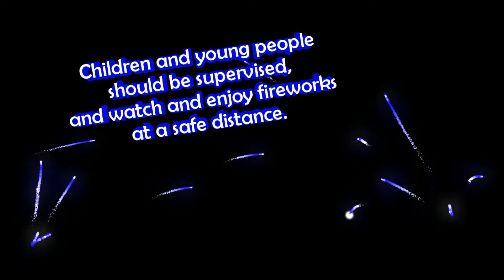Bonfire Night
You must not set off fireworks between 11pm and 7am, except for: Bonfire Night, when the cut off is midnight. New Year's Eve, Diwali and Chinese New Year, when the cut off is 1am.

Firework code
Only adults should deal with setting up firework displays, the lighting of fireworks and the safe disposal of fireworks once they have been used (and remember, alcohol and fireworks don't mix!).

Children and young people should be supervised, and watch and enjoy fireworks at a safe distance.

Follow these top tips for a safer fireworks party:

Plan your firework display to make it safe and enjoyable, and ensure it finishes before 11pm

Only buy fireworks which carry the CE mark, keep them in a closed box and use them one at a time

Read and follow the instructions on each firework using a torch if necessary

Light the firework at arm's length with a taper and stand well back
Keep naked flames, including cigarettes, away from fireworks
Never return to a firework once it has been lit

Don't put fireworks in pockets and never throw them

Direct any rocket fireworks well away from spectators

Never use paraffin or petrol on a bonfire

Make sure that the fire is out and surroundings are made safe before leaving.

It is against the law to carry fireworks in public if you're under 18
Fireworks must not be sold to anyone who is under 18.

It is an offence to let fireworks off during night hours (11pm to 7am), except on Bonfire Night (midnight), Diwali, New Year's Eve, and Chinese New Year (1am)

It is an offence under the Explosives Act 1875 to tamper with or modify fireworks

Song: Mike BFort - Pure Oxygen